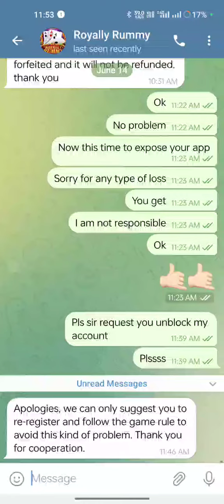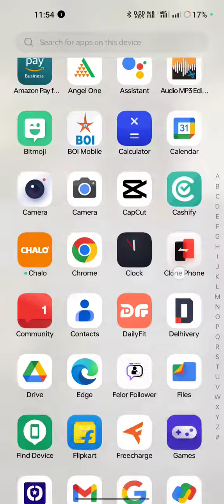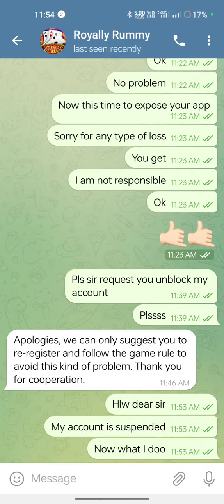your account is temporarily frozen problem solved 💯 !! Rummy account Frozen problem !!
technical mohit
ᴛʜɪs ᴠɪᴅᴇᴏ ɪs ᴏɴʟʏ ғᴏʀ ғᴀɪʀ ᴜsᴇ ᴏɴʟʏ ғᴏʀ ɢɪᴠᴇ ɪɴғᴏʀᴍᴀᴛɪᴏɴ ᴛᴏ ᴏᴅɪᴇɴᴄᴇ ɪғ ʏᴏᴜ ʜᴀᴠᴇ ᴀɴʏ ᴘʀᴏʙʟᴇᴍ ᴀʙᴏᴜᴛ ᴛʜɪs ᴠɪᴅᴇᴏ ᴅɪʀᴇᴄᴛʟʏ ᴄᴏɴᴛᴀᴄᴛ ᴍᴇ ᴏɴ ᴍʏ ᴇᴍᴀɪʟ👇👇👇

my gears:-
ring light